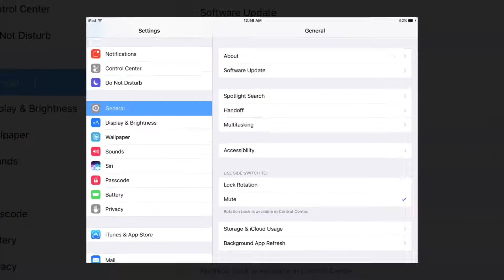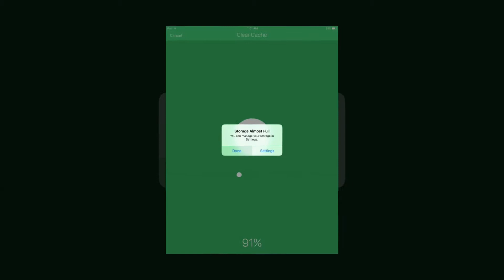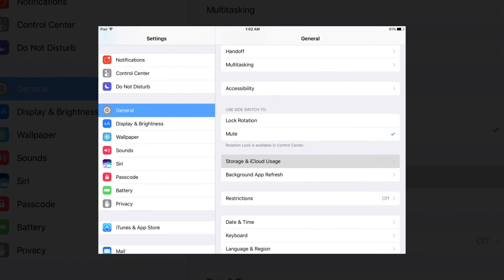How To Increase Storage Space On Your iOS WITHOUT DELETING ANYTHING For Free !!!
Hey Guys, Today I'll Be Showing You How To Increase Storage Space On Your iOS WITHOUT DELETING ANYTHING For Free !!!

SONGS ( No CopyRight )

00:11 - 02:27 :- Batman Will Save You (Goblin Mashup)

VIDEO EDITOR

THUMBNAIL MAKER

Phonto

INTRO & OUTRO

GRAPHIC PHOTOS ( No Copyright )

Thank You All SOOOO much for watching 😊
Hope this video helped you all 😋
GoodBye And PEACE 👋✌
Much Love 💚💛💜❤️💙

~MingleTutorials~

How To See The Password Of The WI-Fi You Are Connected To On Your iOS And Android FOR FREE !!!